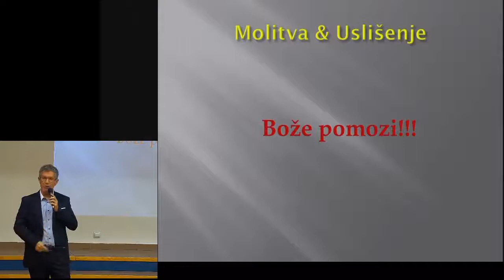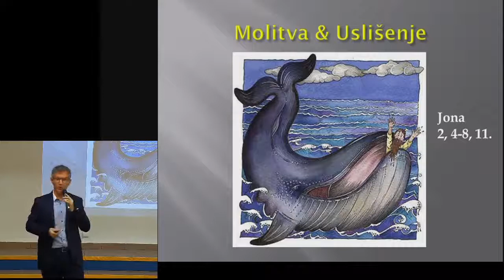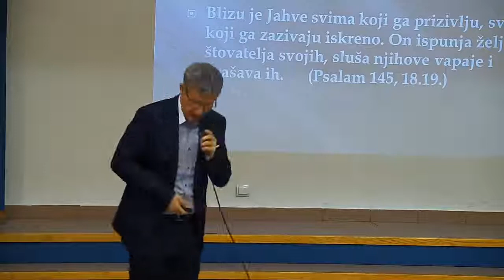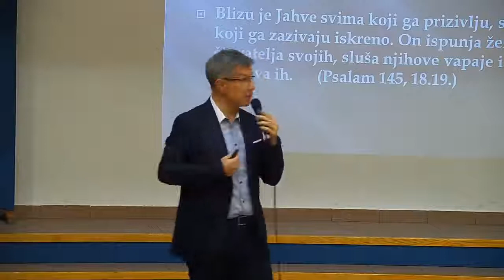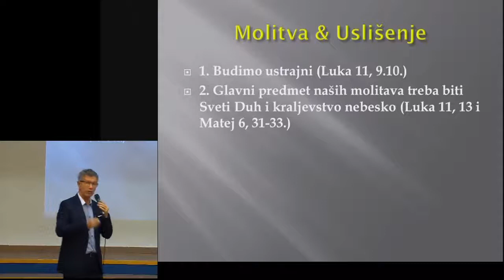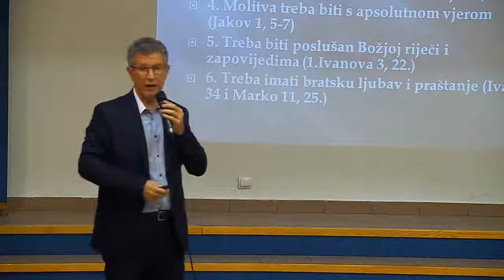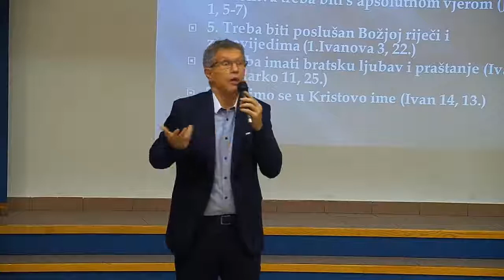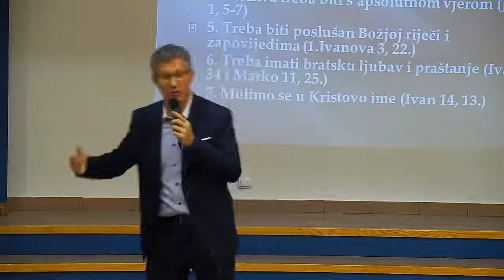Darko Kovačević – Molitva i uslišenje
Zašto Bog neke molitve usliši, neke ne usliši? Kao da nema pravila.